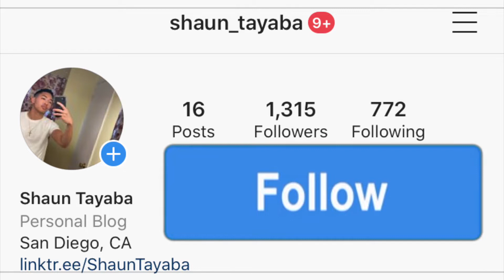Bensoul - Nairobi ft Sauti Sol, Nviiri the Storyteller, Mejja (Official Music Video) REACTION! 🇰🇪🔥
I hope you guys enjoy this reaction video of me reacting to the song and music video and official audio and lyric and lyrics and freestyle and diss track and live performance acoustic version Bensoul - Nairobi ft Sauti Sol, Nviiri the Storyteller, Mejja (Official Music Video) (Official Music Video)
Bensoul - Nairobi ft Sauti Sol Nviiri the Storyteller Mejja (Official Music Video)